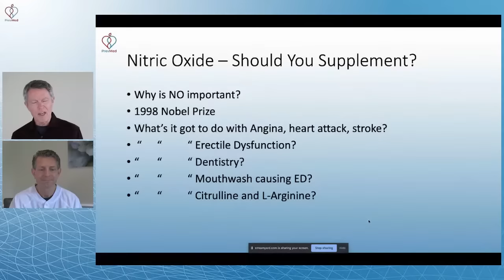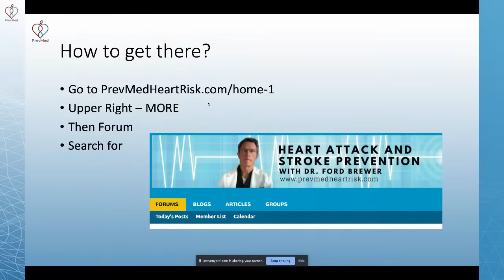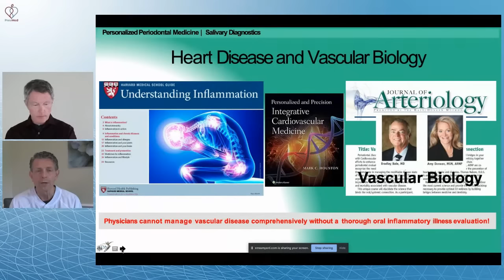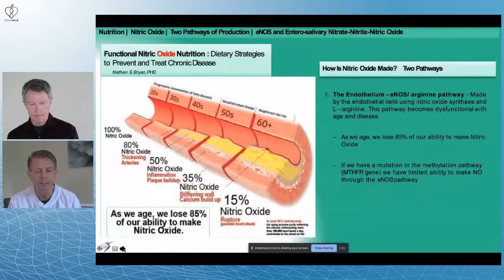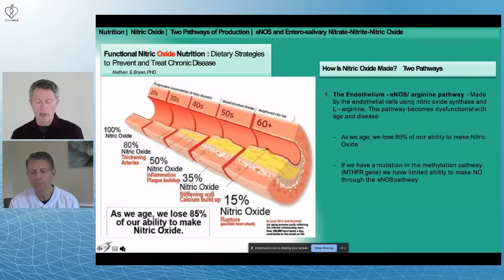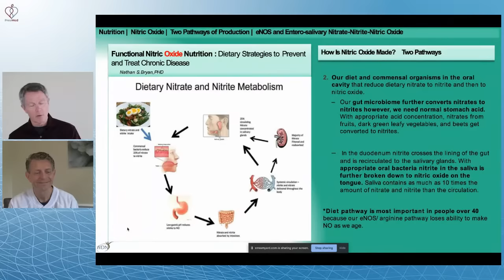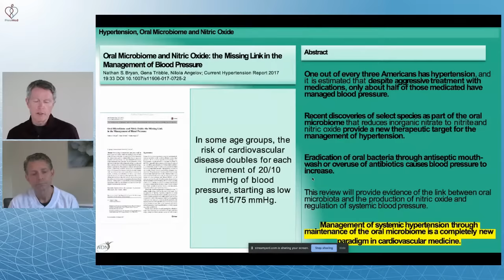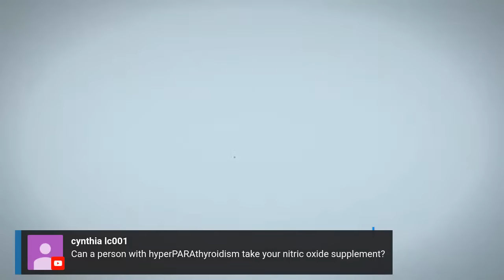Nitric Oxide Supplementation with Doug Thompson, DDS